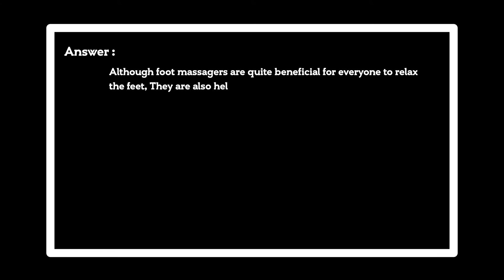Can I use a foot massager while pregnant?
Best Foot Massager

Answer:
Although foot massagers are quite beneficial for everyone to relax the feet, They are also helpful in increasing blood circulation and improve your health, But the use of foot massager varies with the user's condition, Not every foot massager is designed for everyone especially it is recommended to use carefully for diabetic patients. Similarly, some foot massagers can turn out to be harmful to pregnant women, Especially implies for the electrical foot massager because of their intensity and electric nature that can apply harmful effects, It is better to consult the doctor before using a foot massager during pregnancy or any other unusual condition to prevent yourself from harmful effects.

0:00 Can I use a foot massager while pregnant?
0:04 Some foot massagers can turn out to be harmful to pregnant women.

Thanks!